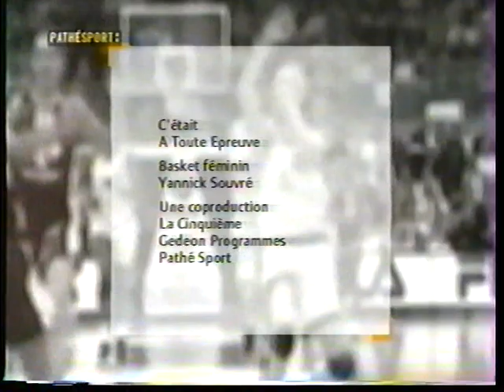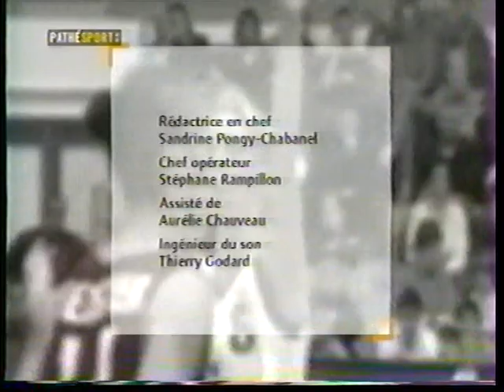A TOUTE EPREUVE YANNICK SOUVRE 2000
Pathe Sport 2000